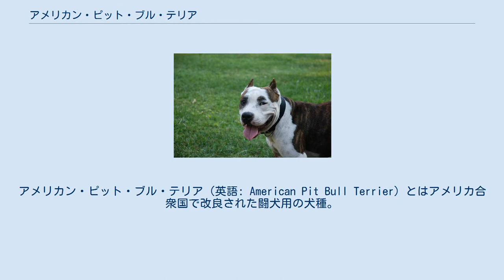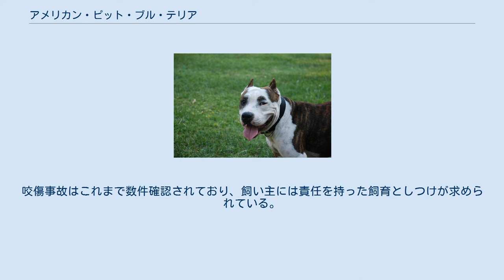アメリカン・ピット・ブル・テリア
ブル・テリア
アメリカン・ピット・ブル・テリア（英語: American Pit Bull Terrier）とはアメリカ合衆国で改良された闘犬用の犬種。
通称はピットブル等で、アメリカン・ブル・テリア、スタッフォードシャー・テリアなどとも呼ばれる。
 レッドノーズの子犬 成犬 断耳された個体 アメリカン・ピット・ブル・テリアは、1870年代にイギリスからアメリカ合衆国に輸入された闘犬用のスタッフォードシャー・ブル・テリアから作出された犬種である。
アメリカン・ブルドッグなどを厳選して交配し、四肢の長い大型の犬となった。
1898年、同年に創設されたユナイテッド・ケネルクラブにより、犬種として公認された。
 アメリカ合衆国では1900年に闘犬が禁止されたが、非合法な賭博を伴う闘犬は20世紀を通じて盛んに行われ、1990年代でも年間約1500頭のピット・ブル・テリアが闘犬により死亡したという。
その一方で、飼い主に対しては忠実であるところなどからコンパニオンドッグとしての人気もあり、 マーク・トウェイン、発明家のトーマス・エジソン、セオドア・ルーズベルト大統領、ヘレン・ケラーなどの著名人の愛犬であったことが知られる。
なお、ほぼ同じ容姿を持つアメリカン・スタッフォードシャー・テリアは、性格をより温厚にした犬種とされ、1936年にアメリカン・ケネルクラブに公認されている。
 ピット・ブル・テリアは1980年代にイギリスに多く輸入されたが、人間に重傷を負わせる事故が多発したため、1991年に輸入・所有を禁止する「危険犬法」（Dangerous Dogs Act）が成立した。
イギリスではこの法を回避して本犬種を飼うために、「アイリッシュ・スタッフォードシャー・ブル・テリア」といった名前で取引されることもある 。
 筋肉質で力が強く、身体能力は高い。
必要運動量は膨大で、毎日2時間以上の運動を1～2回必要とする。
 闘犬の一種であるため、突発的な攻撃性も含めて飼育者およびその家族の完全な制御下におく必要があり、犬の飼育初心者や興味本位で飼育するのは困難である。
米国疾病対策センター (CDC) の調査によると、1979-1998年の20年間における犬を原因とする人間死亡事故238件のうち、犬種別で1位（66件）に位置した。
また、同国の2012年時点の調査では、飼育犬中の占有率が6%なのに対し、死亡事故原因の61%を占めた。
被害者のうち半数は飼い主と家族、もしくは同居人である。
 我慢強く、飼い主に対しては忠誠心と服従心が強い性格であり、忠実なペットにもなるという意見もある。
 なお、現在ピットブルはショー・タイプ、闘犬タイプ、ブリー・タイプの3タイプに細分化されつつある。
また、ウェイトプルなどの競技（重量引き）に使用されている大型のタイプもあり、大きな個体では60キロを超えるものも存在する。
 豪州、エクアドル、マレーシア、ニュージーランド、プエルトリコ、シンガポール、ベネズエラ、デンマーク、フランス、ドイツ、ノルウェー、ポーランド、ルーマニア、ポルトガル、スペインでは、犬種指定による法的規制が存在し、輸入と所有が禁止や制限されている。
豪州のニューサウスウェールズ州では強制的避妊を含む厳しい規制がある。
 米国でも市・郡によっては所有が禁止されている。
カナダのオンタリオ州でも所有禁止。
英国では所有禁止4犬種のうちの一つ。
 2012年7月11日、北アイルランドのベルファスト市議会は、禁止規定に違反して飼育されていた7歳のピットブルの殺処分を行ったが、強い非難を浴びた。
これには各国の愛犬家に加えて有名人や政治家など20万人が助命嘆願に署名していた。
 日本国内の飼育は禁止されていないが、茨城県の「茨城県動物の愛護及び管理に関する条例」および施行規則で特定犬に指定され、飼育にあたっては特定犬と書かれた標識を入り口に表示することと檻の中での飼育が定められている。
咬傷事故はこれまで数件確認されており、飼い主には責任を持った飼育としつけが求められている。